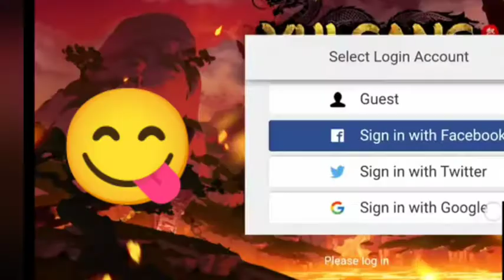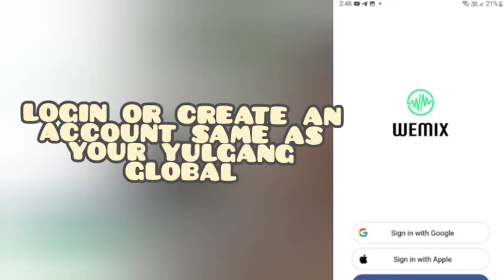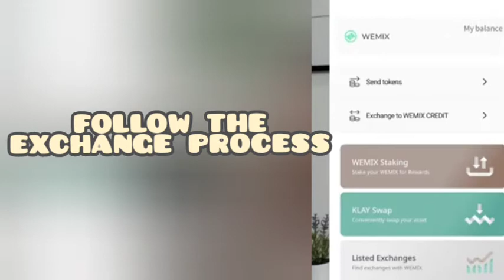how to play yulgang global| how to withdraw tig token